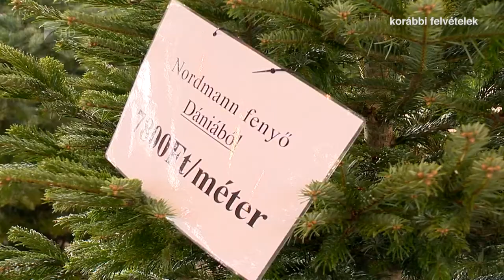Készülnek a fenyőárusok - Kölcsey Tv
Akár tizenöt százalékos áremelkedésre is számíthatunk idén, ha karácsonyfát szeretnénk vásárolni. A koronavírus járvány miatt azonban a kereskedők úgy gondolják, még így is kevesebb lesz a bevétel, mint a korábbi években. Változtak a vásárlói szokások is mind a fenyő típusát, mind a vásárlás időpontját tekintve.